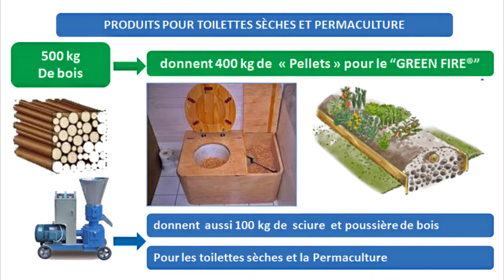Les performances du "Green Fire"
Présentation d'une étude scientifique comparative de F.A.O. dans le contexte de la bioénergie et de la sécurité alimentaire, entre la situation énergétique avec les pratiques actuelles du charbon de bois, et la transformation de la biomasse en gaz de bois.
Le "Green Fire", le poêle à gaz de  bois de HYDRANTMAN Swiss Association, économise 30 à 50% de biomasse par rapport aux poêles à charbon traditionnels.